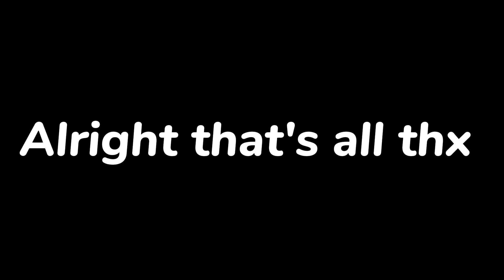The Action Movie with KREW ✨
MERRYYY CHRISTMAS Y'ALL ‼️

Original Video Used ♡︎:
♪ You need 100% SKILL to play Roblox Car Obby!